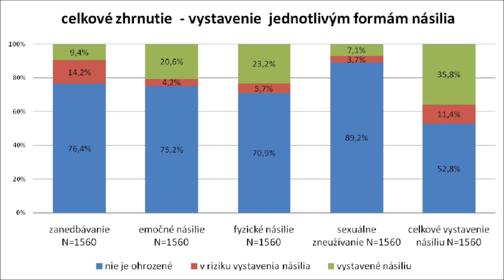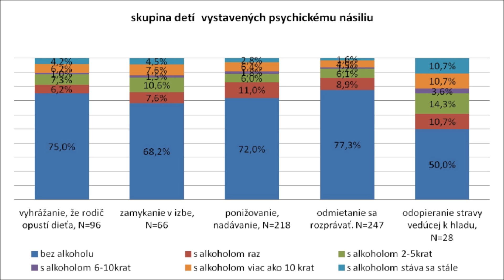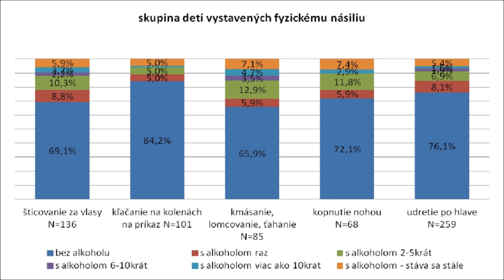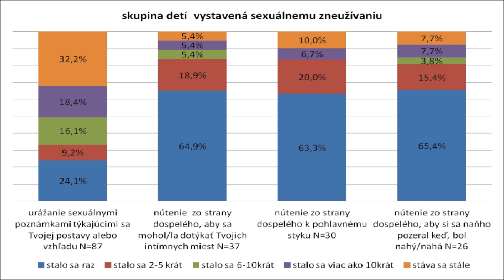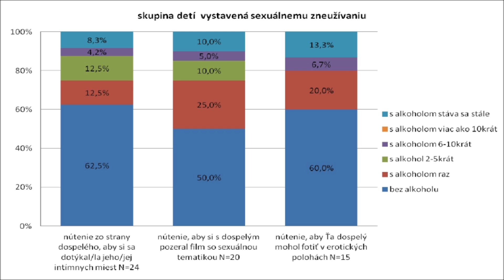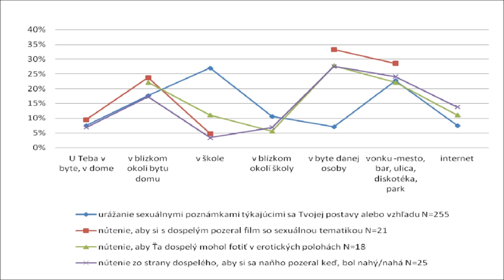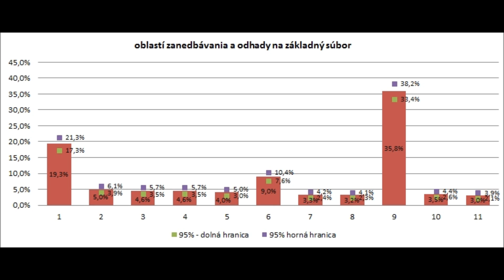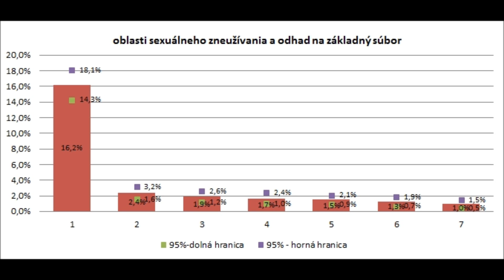zasadanie výboru pre deti a mládež 28. 10. 2013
Vyhodnotenie prieskumu nájdete tu Odporúčame prečítať.
Tento prieskum s použitím amerických podkladov považujeme za účelový a zmanipulovaný, okrem iného aj preto, že ak si podrobne pozriete výsledky, zistíte, že štvrtina domácnosti na Slovensku vraj nemá funkčné WC, umývadlo, alebo sporák a týmto zanedbáva deti. Za násilie páchané na dieťati sa považuje aj keď dieťaťu vynadáte, alebo ho pošlete za trest si kľaknúť. Za psychické násilie sa považuje aj to, keď sa rezignovaný rodič rozhodne s dieťaťom nerozprávať. alebo mu prehrešok vynadá. Za zanedbávanie sa považuje, ak necháte deviataka samého doma a nepoviete mu kam idete Za sexuálne obťažovanie sa považuje ak majú spolužiaci sexuálne zafarbené poznámky na adresu výzoru alebo postavy deviatačky. Keďže sú deti múdrejší než dospelí sociológovia, polovica z nich uznáva, že trest od rodičov dostali zaslúžene, pretože neposlúchali alebo niečo zlé vyviedli. .